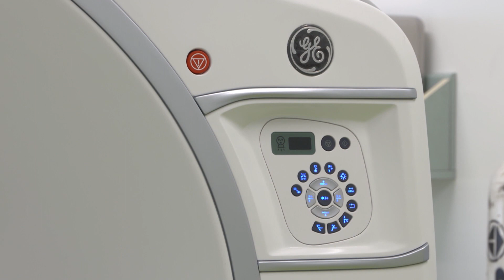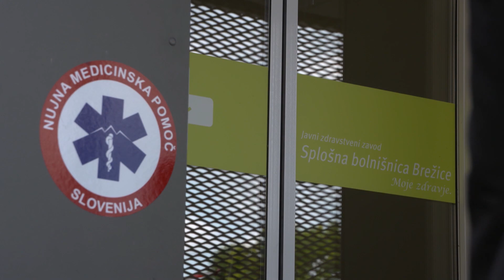Nov CT aparat v Splošni bolnišnici Brežice, Posavski tednik 377, 1. oktober 2019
V Splošni bolnišnici Brežice so prejšnji teden namenu predali novo CT napravo in laboratorijsko opremo.

Kot je dejala direktorica Splošne bolnišnice Brežice Anica Hribar, je bila odločitev o nakupu nove CT naprave in laboratorijske opreme nujna. Vrednost naložbe je znašala nekaj manj kot milijon 200 tisoč evrov, od tega je vrednost CT naprave 763 tisoč evrov, priprava prostora za CT 190 tisoč evrov, nove laboratorijske naprave pa dobrih 210 tisočakov.

➡ Oddaja Posavski tednik je na posavski televiziji Ansat TV na sporedu vsak torek ob 20. uri, ogledate si jo lahko tudi na spletnem mestu ePosavje.com.

👉 Naroči se na Youtube kanal Ansat TV in spremljaj novice iz Posavja